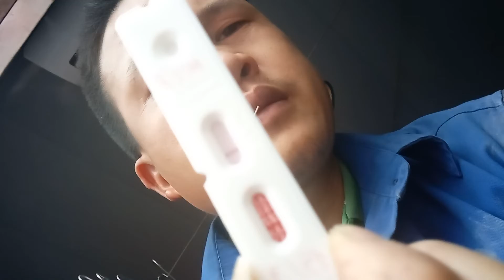kiểm tra tình hình sức khoẻ. mùa dịch và cái kết